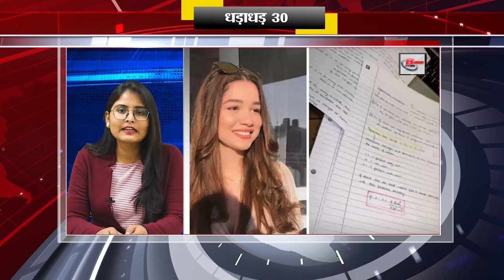Get Top 30 breaking news Bihar news Non stop,Aaj ki taja khabar India/Bharat news, Fatafat khabren